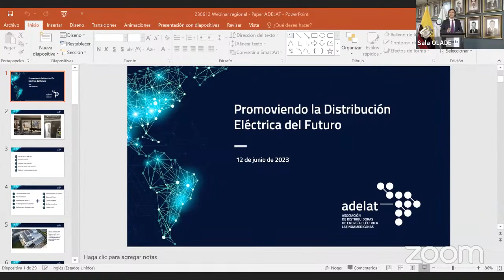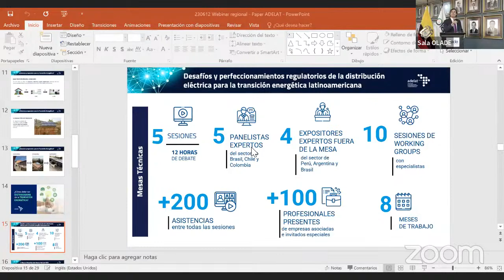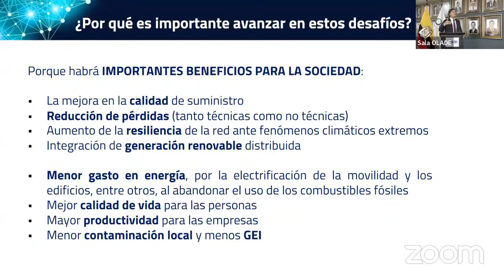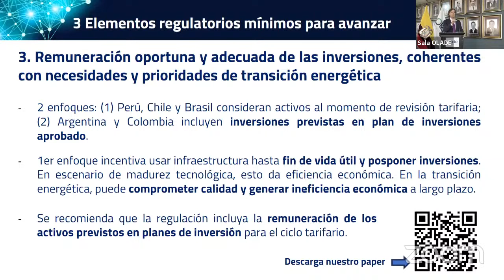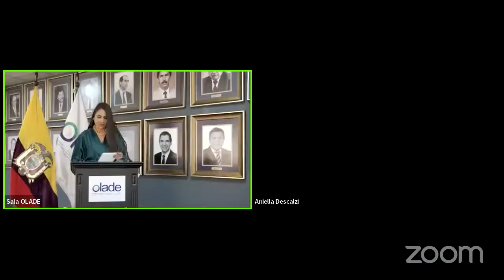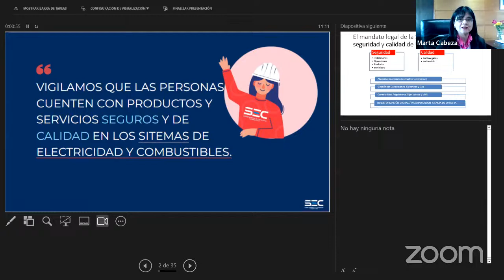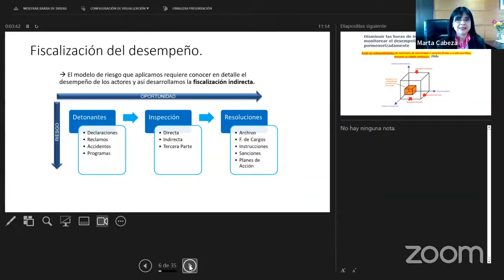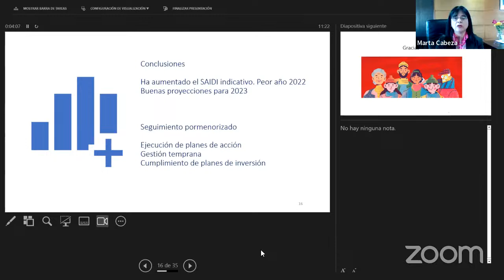"Desafíos de la Distribución Eléctrica para la Transición Energética Latinoamericana"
👉 Co-organizado por Organización Latinoamericana de Energía OLADE y Asociación de Distribuidoras de Energía eléctrica Latinoamericanas ADELAT

Webinar Regional "Desafíos de la Distribución Eléctrica para la Transición Energética Latinoamericana"

Se abordaron los desafíos de la DistribuciónEléctrica de cara al futuro y los principales aspectos y marcos regulatorios para el desarrollo de sistemas modernos, resilientes y flexibles 💪🏼

La apertura estuvo a cargo de Andrés Rebolledo Smitmans (OLADE) y David Felipe Acosta C. (ADELAT) y contó con las palabras del viceministro de Electricidad y Energía Renovable de Ecuador, Marcelo Jaramillo. Luego, Ignacio Santelices Ruiz (ADELAT) abordó los desafíos y principales lineamientos expuestos en el policy paper.

El panel principal, moderado por Aniella Descalzi (ADELAT), estuvo integrado por importantes oradores a nivel internacional:

➡️ Jose Fernando Prada R. (Colombia): director ejecutivo de la Comisión de Regulación de Energía y Gas (CREG) y presidente de ARIAE Asociación Iberoamericana de Entidades Reguladoras de la Energía.
➡️ Marta Cabeza Vargas (Chile): superintendenta de Electricidad y Combustibles.
➡️MARIA SUSANA DAVID (Argentina): gerente de Asuntos Legales y Regulatorios en Edelap S.A.
➡️Tiago de Barros Correia (Brasil), consultor en energía.

💡 "La distribución eléctrica hoy es central para las transiciones energéticas. Tenemos que modernizarla"
Secretario Ejecutivo OLADE. Andrés Rebolledo

💡 “Es fundamental organizar un lenguaje común como punto de partida para, de forma unívoca, declarar las necesidades de la región y atraer las inversiones requeridas en transición energética”
Presidente ADELAT, David Felipe Acosta C.

💡 "Se necesita una nueva normativa que debe ser innovadora, reguladora; más no estranguladora"
Viceministro de Electricidad y Energía Renovable de Ecuador, Marcelo Jaramillo Ministerio de Energía y Minas Ecuador

💡 "Es clave modernizar la distribución eléctrica. El desafío es común a toda Latinoamérica y debemos empezar desde ya con la transformación"
Director Ejecutivo de ADELAT, Ignacio Santelices Ruiz